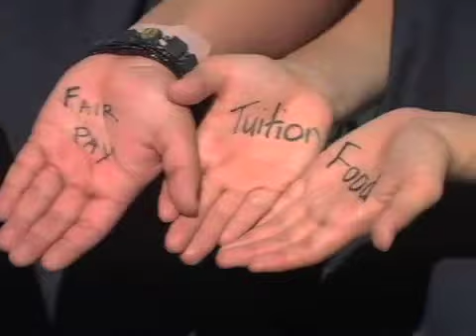PSA: Pay the Kids - English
Wal-Mart doesn't pay it's baggers.